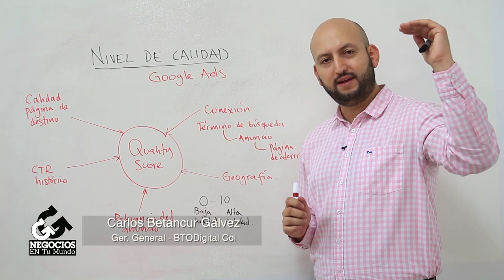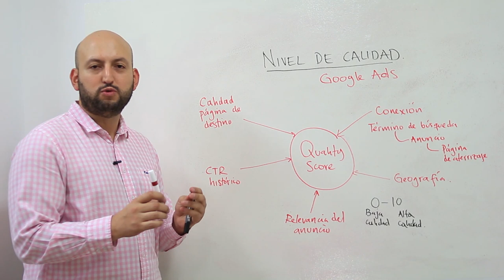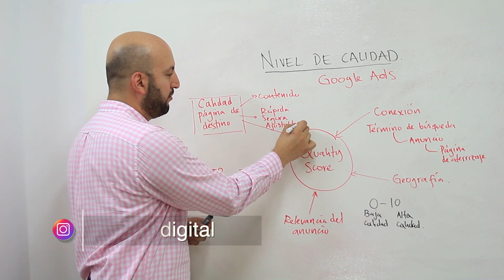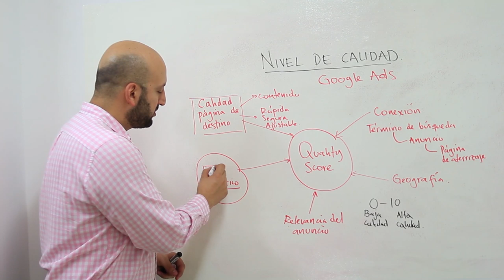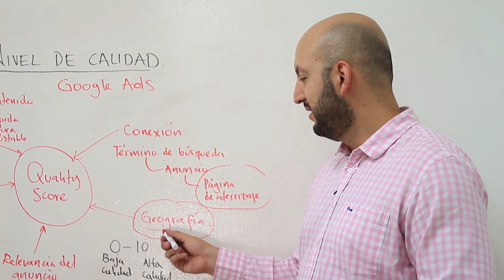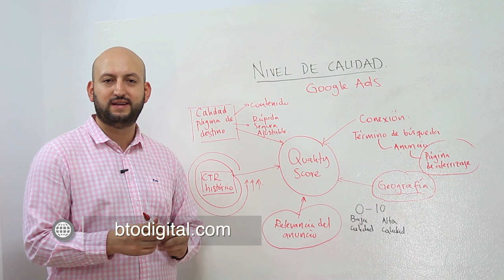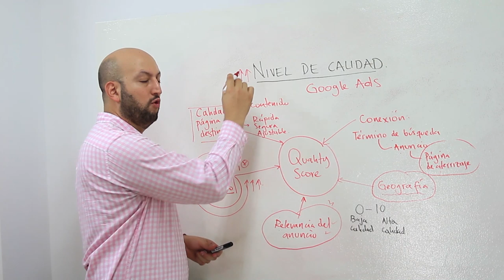Nivel de calidad en Google Ads - [Negocios en Tm] ®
En este video explicaremos qué es el nivel de calidad en Google Ads. En uno de nuestros videos anteriores aprendimos que al pagarle a Google, nos pone al inicio de los resultados de búsquedas y que estar en los primeros lugares depende de dos factores, el primero es la disposición a pagar y el que vamos a desarrollar aquí, el "Nivel de calidad"

Negociosentm